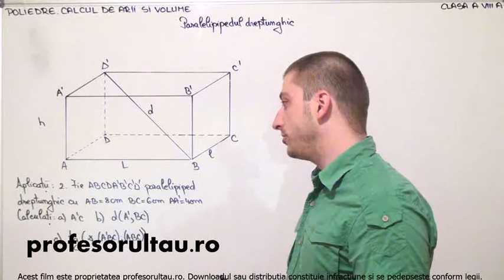10 cls 8 Poliedre Calcul de arii si volume paralelipipedul dreptunghic exercitii partea 2